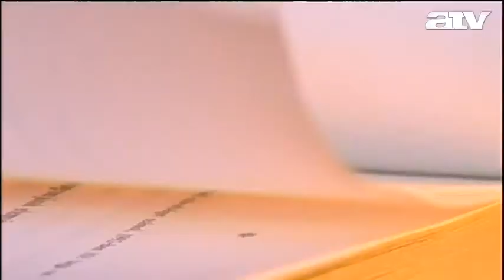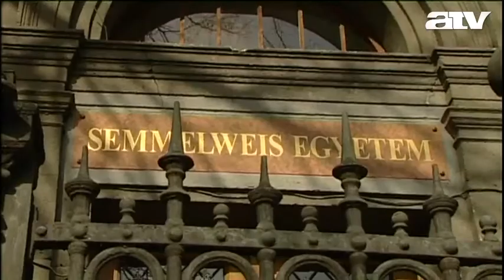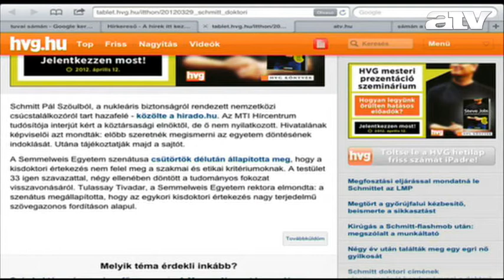Kéri: Schmitt lesz a Fidesz Tocsikja - 3. rész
Komolyabb következményei lesznek Schmitt Pál plágiumbotrányának, mint azt most gondolják, ez lesz a Fidesz korszak Tocsik-ügye -- ezt Kéri László mondta az ATV Egyenes Beszéd című műsorában. A politológus szerint ugyanaz a dramaturgia, mint Tocsik Márta ügyében, ez a hatalomban lévők csapdája.